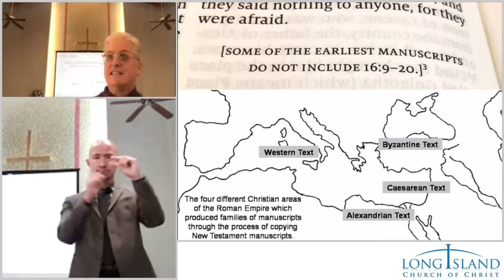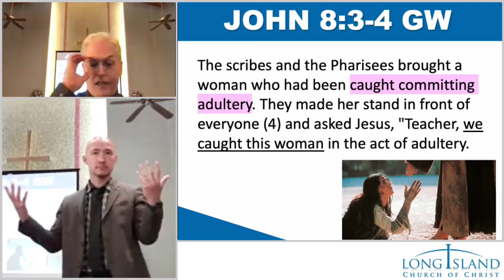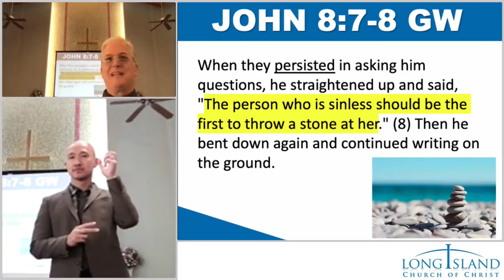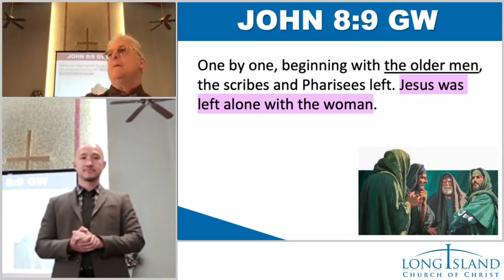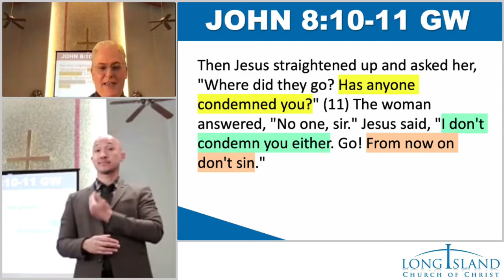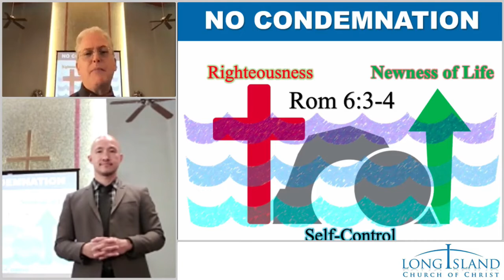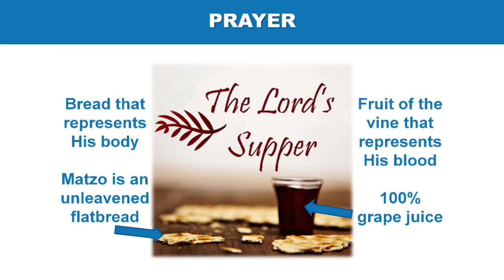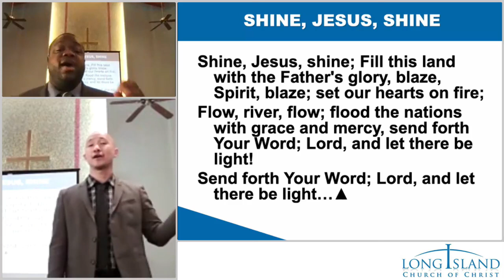The Woman Caught In Adultery - Life of Christ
Sermon by Pedro Gelabert

Lord's Supper Lesson by Mark Tintera